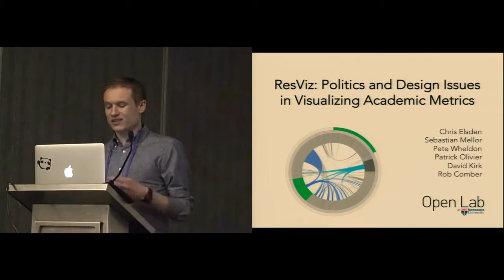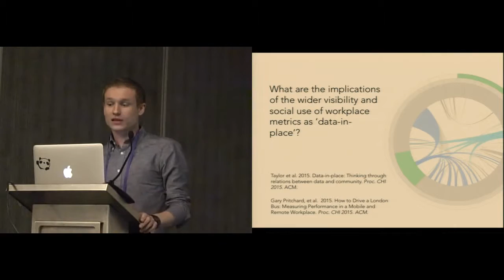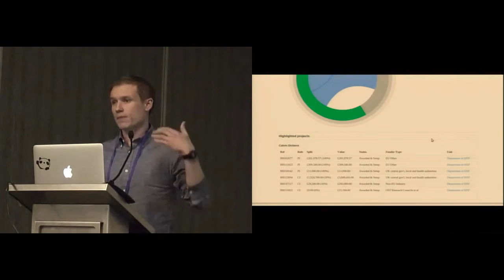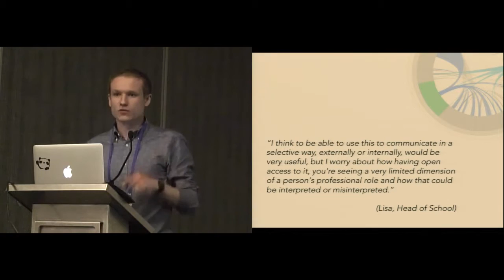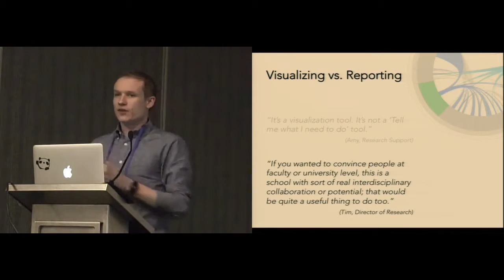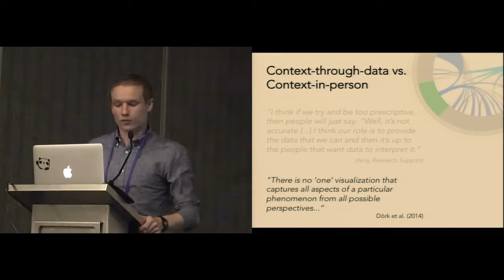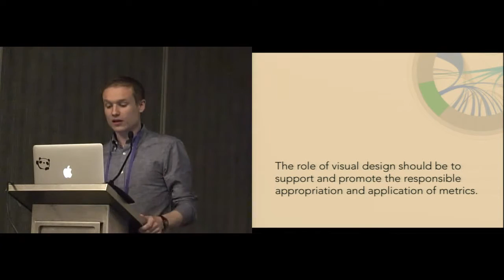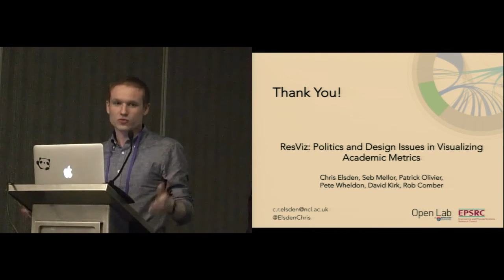ResViz: Politics and Design Issues in Visualizing Academic Metrics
Chris Elsden, Sebastian Mellor, Patrick Olivier, Pete Wheldon, David Kirk, Rob Comber

Session: Visualization Methods and Evaluation

Abstract
The use of data and metrics on a professional and personal level has led to considerable discourse around the performative power and politics of 'big data' and data visualization, with academia being no exception. We have developed a university system, ResViz, which publicly visualizes the externally funded research projects of academics, and their internal collaborations. We present an interview study that engages 20 key stakeholders, academics and administrators who are part of the pilot release for the first version of this system. In doing so, we describe and problematize our design space, considering the implications of making metrics visible and their social use within a large organization. Our findings cut across the way people communicate, review and manage performance with metrics. We raise seven design issues in this space -- practical considerations that expose the tensions in making metrics available for public contestation.

Recorded at the 2016 CHI Conference on Human Factors in Computing Systems in San Jose, CA, United States, May 7-12, 2016